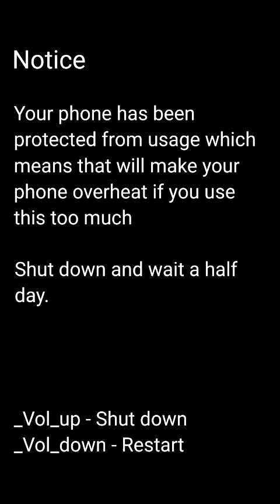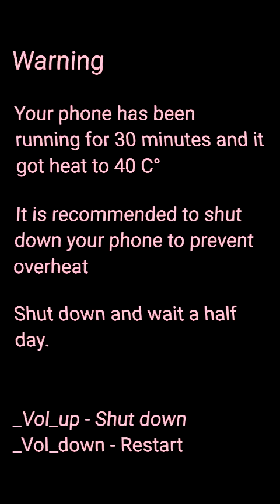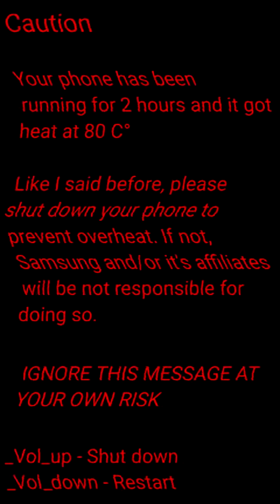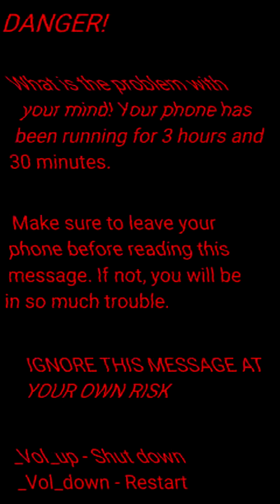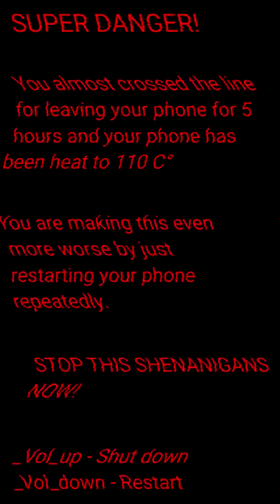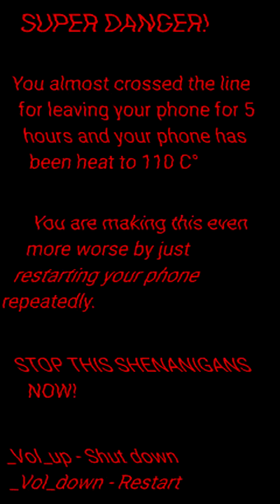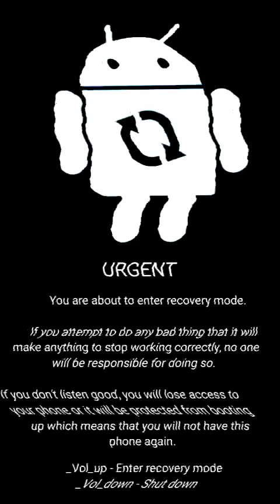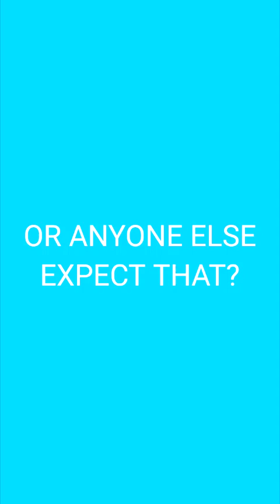Samsung Galaxy S7 Edge - Ultimate Unknown Overheating Kill Screeen